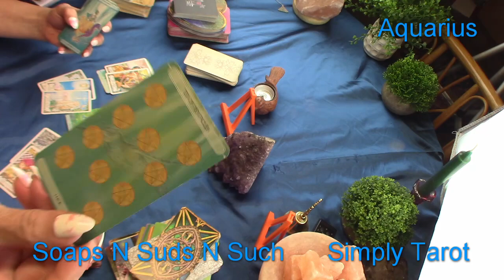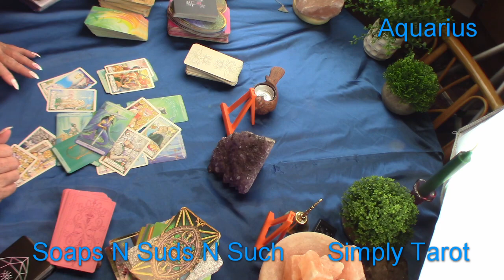Aquarius Wow! Stronger and more resilience then even you knew